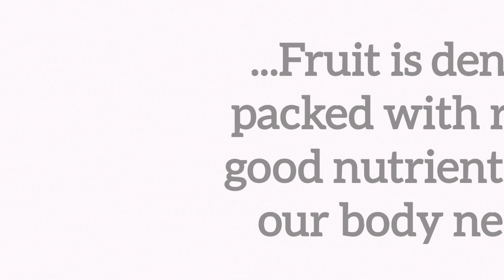I quit sugar for 30 days (CRAZY RESULTS!!)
I recently I posted a video about my one year fitness journey and since that challenge ended I've been feeling better about my physique but I noticed I was still eating way to much sugar, so it was time for that to stop.

I've known for a while that I have an addiction to chocolate and that addiction causes my energy levels to fluctuate which can be really annoying. If you eat a lot of sugar too then you're probably experiencing the same thing.

I decided rather than trying to cut down on my sugar intake I would just go cold turkey and stop altogether. So it was out with the bad stuff like sweets and chocolate and in with the good stuff.

I allowed myself just a little bit of fruit since our bodies are designed to metabolise fruit differently to processed sugar. The sugar gets released into the bloodstream at a slower pace making it more stable, and plus fruit is densely packed with great nutrients that our bodies need.
I'd still only allow myself 1 - 3 items of fruit though, the rest of my diet would consist of vegetables, nuts, and some grains.

I honestly didn't realise how much my daily sugar consumption had increased until I started this challenge, almost immediately after cutting out sugar I started getting a headache and this headache lasted over THREE days. It wasn't super painful or anything but it did progressively get worse until the fourth day when it finally disappeared. Other than this though I didn't really have any other withdrawal symptoms apart from some trouble sleeping. I also noticed I seemed to gravitate towards replacing sugar with crisps, but I managed to keep that to a minimum too, after I'd eaten what crisps were left in the cupboard.
In general I think having the cupboards empty of the foods you want to avoid really helps to resist temptation. A perfect example of this is when I found two squares of chocolate left at the back of the fridge around the end of week one, I could feel them calling to me and in a moment of weakness I actually put them in my gob, but then quickly spat them out again and gave myself a pat on the back for having such good willpower.
I was actually surprised how well I managed to say no to sugary snacks especially when visiting my parents where their cupboards were just full of the stuff.

So what were the benefits?

By week 3 and 4 I really started to notice that I had more energy and just felt better in general. My mind felt clearer with much less brain fog and by the end my sugar cravings were pretty much non existent but the most noticeable of all was that I actually slept slightly less, about a half hour to an hour less but still felt rested, which is great!

Going forward I think it would still be nice to have a sugary treat, only keeping it to a minimum. Life's all about balance and having just little taste of something you love shouldn't be an issue if its something you can control.

FREE Ways To Support Me:
👍🏻 Like Each Video
👀 Watch Each Video Until The End

Studio Arts link... Tell them you seen it here and you can have your very own website designed and created for as little as £99